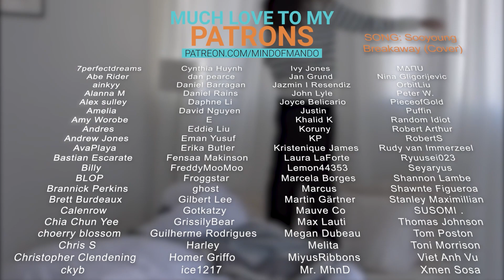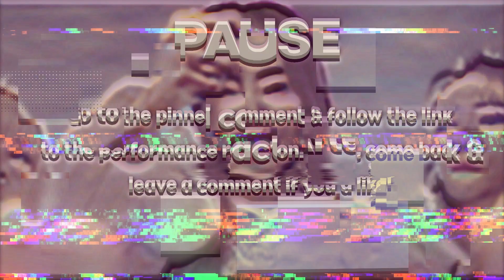Park Bom - You And I QUEENDOM REACTION | PRESENCE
Hello, human.
LINKS FURTHER DOWN!